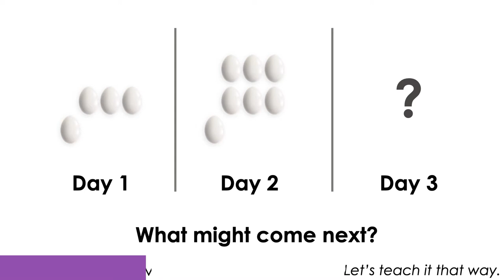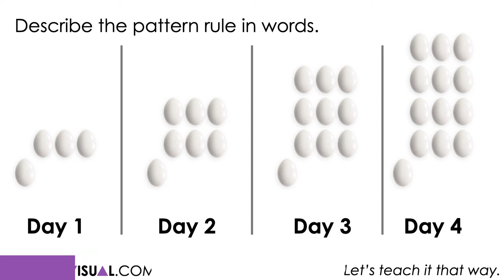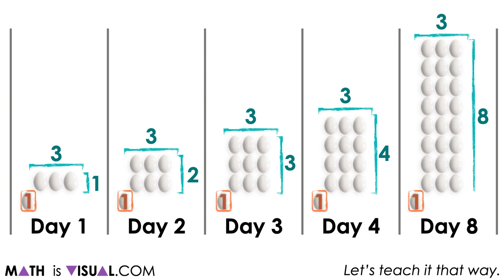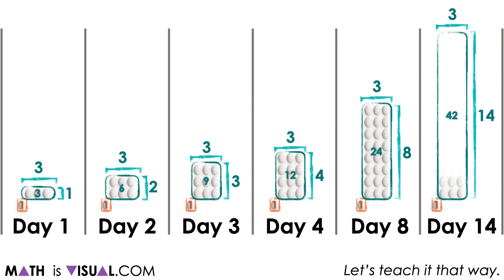Visual Patterns | Visual Number Talk Prompts Investigating Geometric Linear Patterns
This set of visual number talk prompts is taken from the number talk section of Day 2 in the Make Math Moments Problem Based Unit called Bird Migration!

Students will engage in a math talk using visual patterns and will have an opportunity to complete independent purposeful practice. The math talk serves to develop a deeper understanding of the following big ideas:

Patterns can be extended because they are repetitive by nature.
Pattern rules are generalizations about a pattern, and they can be described in words.
One common use of linear patterns is predicting future events.
A pattern can be extended to make a prediction.
For far predictions, calculations are required for efficiency.
In a growing pattern, the values increase.
In a linear pattern, the values increase at the same rate.
The rate can be determined by finding the difference between the value of two terms.
Graphical representations of linear growing patterns appear as straight lines.
The initial value in a linear pattern is the constant.
When the initial value is not zero, the relationship between the two variables is not proportional.

To get the full breakdown of this Visual number talk Prompt Set, head